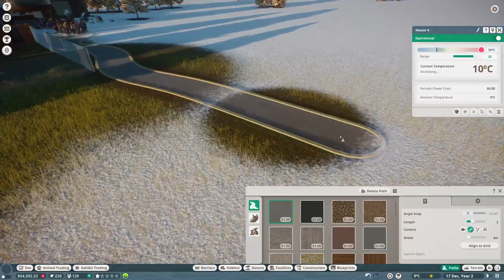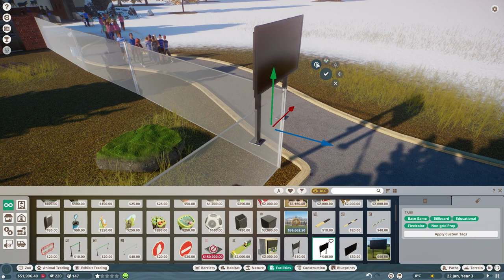Building a Zoo! Episode 3, buffalo -franchise Planet Zoo-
I will be building a buffalo enclosure today. I put this one before fixing up the other animals so sorry.